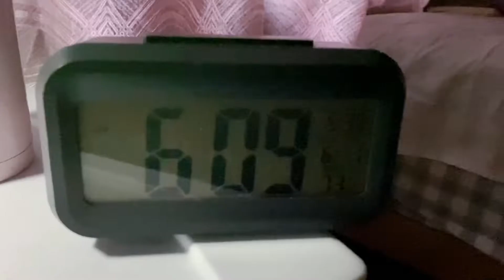【二胎妈妈✨Vlog#001 】｜ *Mama of 2 ✨Vlog Series#001*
学期的繁忙加上孕期的疲惫，想要与小小溪在安仔出生前有更多相处的时间，所以决定停更一段时间。暑假一个月了，安仔也出生3周了，感概小孩成长的时间真快啊，不记录下来好像就过去了……于是我们回来啦😄
We are back on the road, our second child Josiah was born 3 weeks ago...I cannot believe it has been 3 weeks, little kids grow so fast. Here we come with our new series of vlog about our new life with two children at home. Thank you for liking our videos.